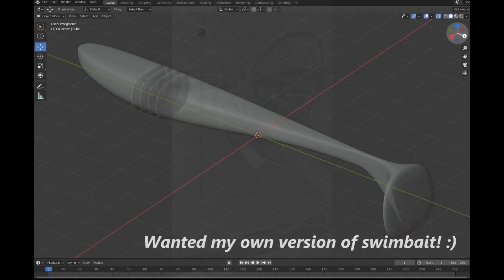Catching & Releasing Bass with DIY swimbait ! (from 3d Printing to injection mold)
It took me almost 2 years to make? this video !! :D
I wanted to design & make my own soft swimbait so I started modeling with Blender, 3d print the model, cleaning, making a mold and made bunch of swimbaits.

I thought I could catch bass right after, but it was already late September last year and I had less chance of getting out for bass fishing at that time. I finally caught a 1.8 lbs bass last week, on Zone17 bass opening day !!! Yay !!! :D

I should've recorded some videos for each steps but it was good that I still took some pictures. I have a few other ideas to try, so hopefully I can share some videos anytime soon ! ;)

Things I used/recommend in this video -

Ulanzi Phone Tripod Mount ST-06S - for shooting with my phone
Ulanzi MT-08  Extentable small tripod for Smartphone, GoPro, Osmo Action and etc.
Ulanzi Battery Handle Grip 1000mAh Powe Bank, good for Time Lapse videos or long hour shootings
DJI Osmo Action
DJI Osmo Action 2
DJI Osmo action 3
HUK Men's Pursuit Gloves
a little more affordable Action camera, Aksao EK700, 4K 30fps
KastKing Sharky III Spinning Reel
Bungee Dock Line Mooring Rope for Boat 3.5ft
Solar Charger,26800mAh Solar Battery Power Bank
ECO-WORTHY Lithium Battery 12V LiFePO4 Battery Deep Cycle
NOCO GENIUS10, 10A Intelligent Car Charger, 6V and 12V Portable Automotive Battery Charger for AGM, Lithium Deep Cycle Battery
Booms Fishing Heavy Duty Lanyard for Paddles/Tools/Rods
Bullnose Rudder Clamp On Rudder Kit for 24-55 Thrust Trolling Motors
Marcum Recon 5 Under water camera (the one I used here for myself to sight-fish)
a little more affordable Under water camera, Eyoyo (Recommended by my many fishing friends)
Minn Kota Endura Transom Mount Trolling Motor
Backpack Strap Mount for GoPro/Osmo Action (Aluminum)
Jaws Flex Clamp Mount with Adjustable Clip Universal Mount
Backpack Shoulder Strap Mount for GoPro/ Osmo Action